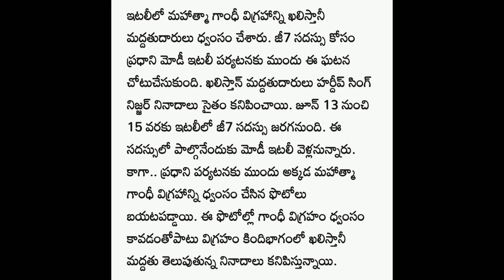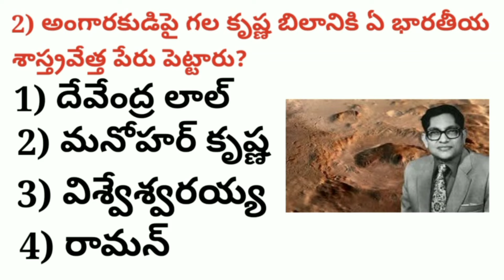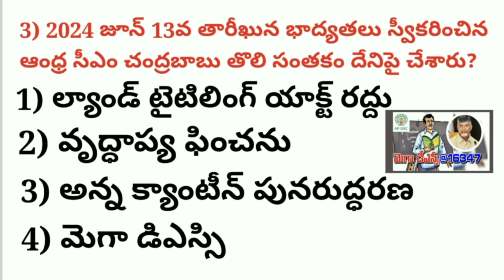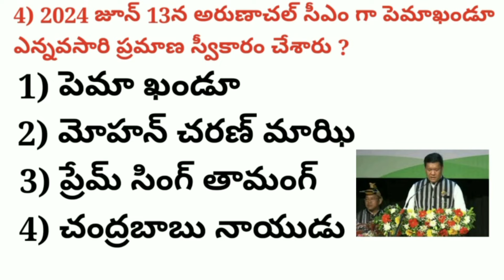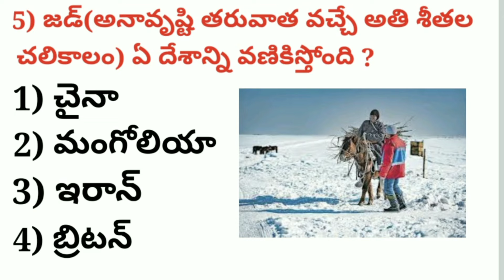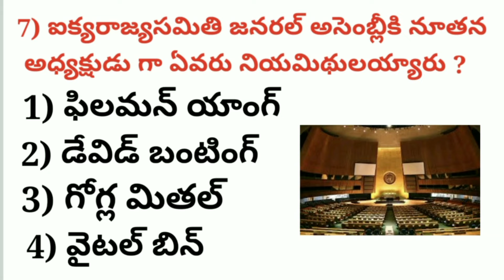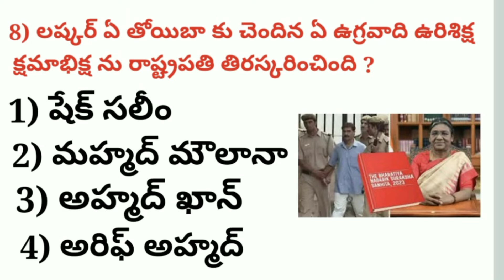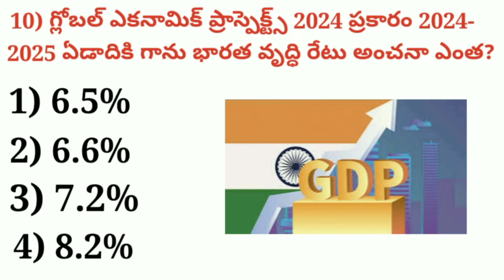2024 June 13 Current Affairs||Sudheer Sir||Group 1,2,3||DSC||RPF SI PC||BANKS SSC||All